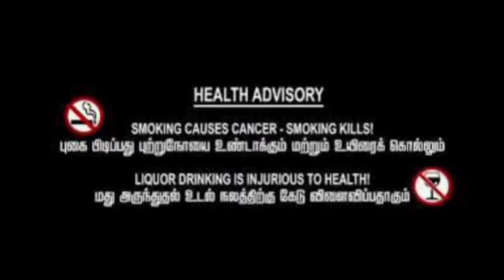HIV Aids தொற்று உள்ளவரின் வாழ்க்கை முறை